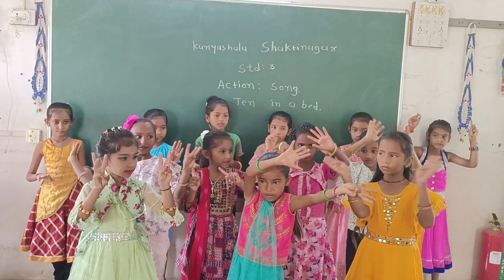Ten in a bed